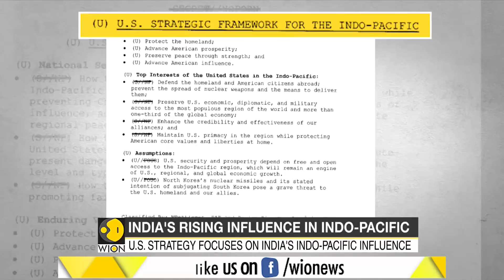U.S. declassified Indo-Pacific report envisions India's growing role in the region | WION report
According to the report: The Indo-Pacific strategy pledges to reinforce Washington’s economic ties with Southeast Asia, including by pursuing trade agreements that contain trade and investment standards set by the United States and that reduce the region’s economic reliance on China.